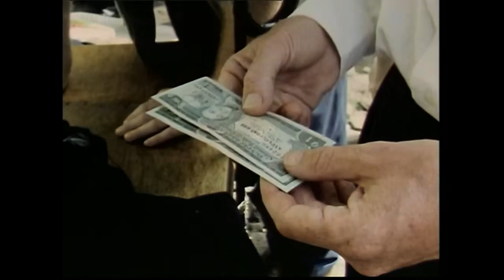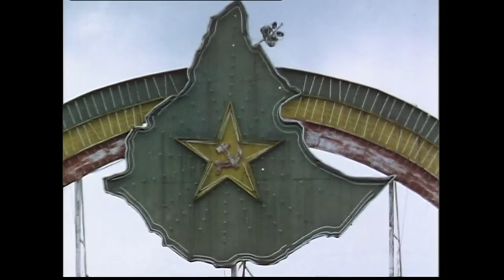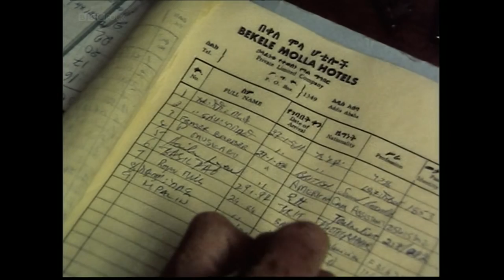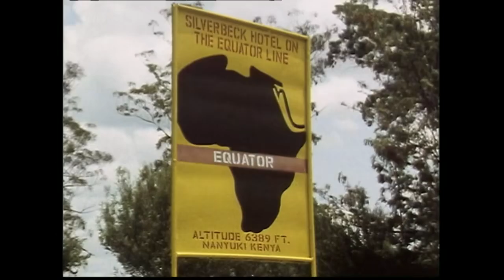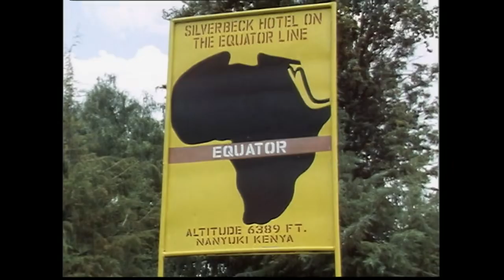MICHAEL PALIN | Pole to Pole | Crossing The Line | AFRICA | EPISODE - 5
In the old Ethiopian capital of Gondar, Palin visits the former home of Emperor Haile Selassie, as well as his pet lion. From there he visits Lake Tana where he learns that one of his guides in Kenya has fallen ill. Then he travels to the current capital of Addis Ababa, where he sees communist symbols being destroyed. He also witnesses a peaceful demonstration turn violent. After a couple of hitchhiking rides he arrives at the Kenya border. He then journeys to Lerata and the school where part of the movie The Missionary was filmed. As a gift he gives the school the inflatable globe he used in Around the World in 80 Days. In Nairobi he prepares himself for a safari.